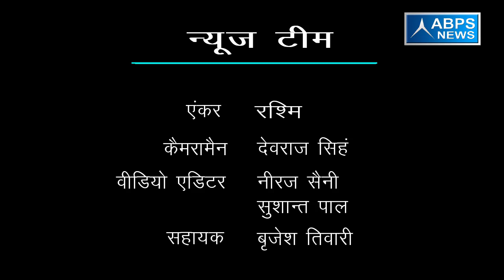गांव की सबसे बड़ी समस्या है शौच के लिए शौचालय ना होना:- बाबूराम पासवान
ABPS न्यूज़ टीम के खास कार्यक्रम “विधायक जी चले गांव की ओर” के अंतर्गत आज टीम से बात की  जनपद पीलीभीत विधानसभा पूरनपुर के भारतीय जनता पार्टी के विधायक बाबू राम पासवान से टीम  से बात करते हुए विधायक जी ने बताया कि गांव की सबसे बड़ी समस्या है  सोच के लिए शौचालय ना होना जिससे ग्रामीणों को काफी समस्या का सामना करना पड़ता है टीम से आगे बात करते हुए बताया कि वर्तमान सरकार में महिलाओं को काफी सुरक्षा मुहैया करा रखी है जिससे महिला का मान सम्मान काफी बड़ा।